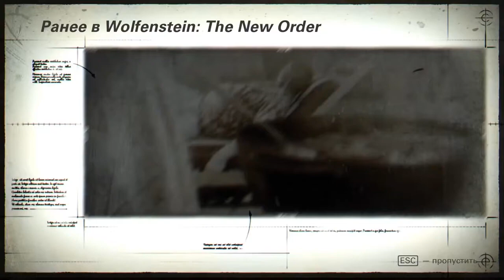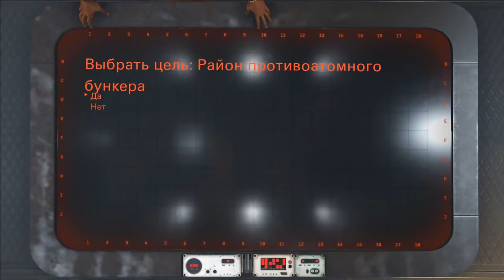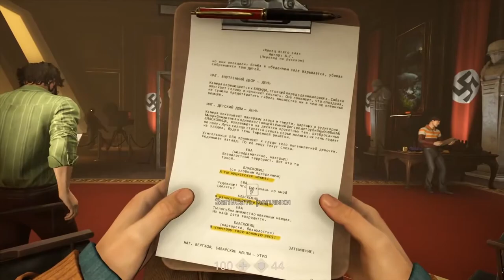Wolfenstein II The New Colossus ИГРОФИЛЬМ 2017 720р HD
Описание игры:
Действие Wolfenstein 2: The New Colossus развернется в США. «Би-Джей» Бласковиц вернется в строй и станет еще более грозным оружием против немецких захватчиков. Герой познакомится с американским сопротивлением, получит бронекостюм и даже сможет оседлать гигантского механического пса.

Wolfenstein II: The New Colossus - вторая часть культового экшена от первого лица. Вас ждет продолжение зловещей истории в сеттинге Второй мировой войны. Вы сразитесь с нацистами, задумавшими поработить все человечества. Для этого немцы не только ведут боевые действия по всей Земле, но и проводят секретные опыты по созданию супероружия. В частности, нацисты активно исследуют оккультные науки, в надежде распахнуть врата ада. По вине приспешников Гитлера в мир людей проникли жуткие существа, представляющие угрозу для всей человеческой цивилизации. В рамках альтернативной вселенной нацисты напали на США. Не ожидавшие столь стремительного наступления американцы потерпели поражение. Если не предпринять решительных действий, уже совсем скоро немцы захватят весь мир. Вы сыграете за солдата армии союзников. Выполняя секретные поручения, вы проникаете в логово врага, где творится всякая чертовщина. Противники - киборги и суперсолдаты, которых невозможно победить обычным оружием. От ваших действий зависит будущее миллионов. Очистите Америку от иноземных захватчиков и верните ей былое величие.

Одним из лучших творений за последний год по праву считается шутер от первого лица, разработанный студией «MachineGames» и получивший название «Wolfenstein 2 The New Colossus». Игра продолжает серию одноименных игр и является прямым продолжением событий предыдущих частей…

Сразу стоит сказать одну простую истину – эта игра своим релизом перевернула мир шутеров с ног на голову. Отпадная графика, красивые и реалистичные персонажи, кровь и перестрелки, отличный продуманный сюжет и детализация, какой раньше не видели игры серии – все это лишь поверхностные достоинства «The New Colossus».

Сюжетная линия вновь возвращает нас к идейному борцу за независимость Бласковицу, противнику нацистского режима и бойцу, который в прошлом прошел далеко не одну горячую точку. Но в этот раз многое изменилось – по сюжету, Америка, как и весь остальной мир, была захвачена нацистским режимом. Наш герой пробуждается от комы спустя аж два месяца. Будучи лишенным большинства жизненно важных органов и способности самостоятельно передвигаться, он тут же попадает в очередную передрягу. На инвалидной коляске, с автоматом на перевес, Бласковиц должен выбраться из больницы, а попутно уничтожить еще и пару десятков нацистов. А дальше все как по маслу – каждому, кто захочет Wolfenstein 2 The New Colossus скачать через торрент, придется вместе с главным героем отправиться в последний поход против третьего рейха…

Сюжет конечно красив и интересен, но геймплей – вот где каждого ждет с десяток перемен в сравнении с предыдущими частями. Во-первых, сама игра перешла на новый движок. Физика, реалистичность анимации, графика, детализация оружия и стрельба – все стало настолько красивым и совершенным, что просто поражает. Во-вторых, появилась относительная свобода действий. Теперь игроки сами вправе решать, кем и когда пожертвовать, когда и что ответить, и как поступить в той или иной ситуации. При этом сюжетная линия частично зависит от выбора игрока.

Ну а в-третьих, поражает масштабность игры. Огромнейший ассортимент вооружений, море возможностей, свободный мир, колоритные персонажи и даже разрушающееся окружение – таким нельзя не восхищаться.

Появилось и много новый возможностей. Мало того, что можно улучшать оружие и снаряжение, в том числе и полученный со временем экзоскелет, так еще и стационарные орудия теперь можно брать в руки. К примеру, это касается стационарных пулеметов и гранатометов, встречающихся чуть ли не на каждой локации. А еще само оружие может быть детально настроено игроком. Каждое оружие может быть улучшено дополнительным модулем или найденной деталью. В общем, как ни крути, а «Wolfenstein 2 The New Colossus», это современный шедевр в мире шутеров от первого лица.

Чтобы перестрелки вдруг не превратились в рутинную работу, арсенал Билли пополнился парочкой обвесов:
• корсет, который утягивает талию, позволяя проползать в узкие отверстия;
• силовые наплечники, делающие из Бласковица игрока в регби;
• боевые ходули, благодаря которым можно взобраться на тактически выгодную высоту.